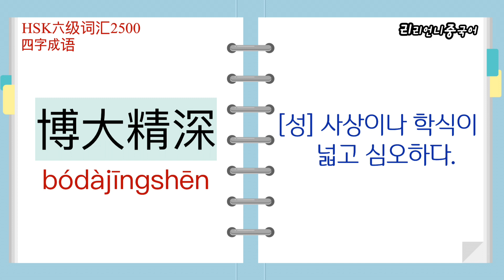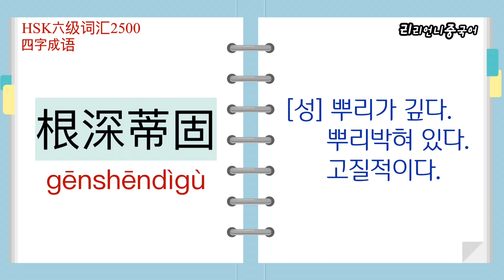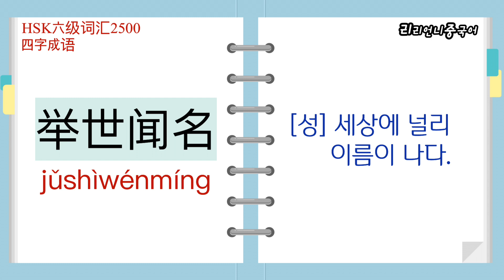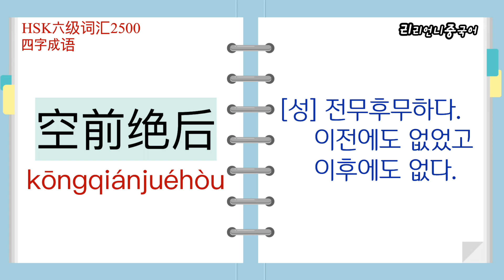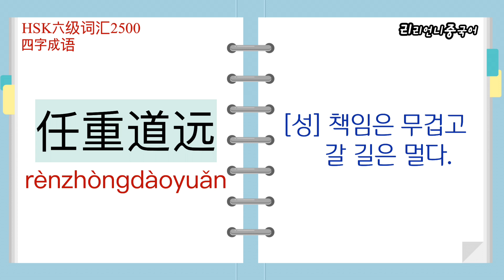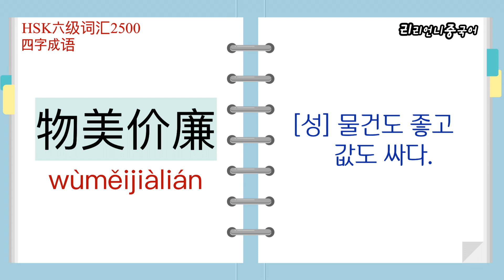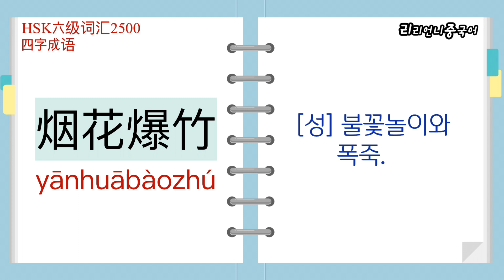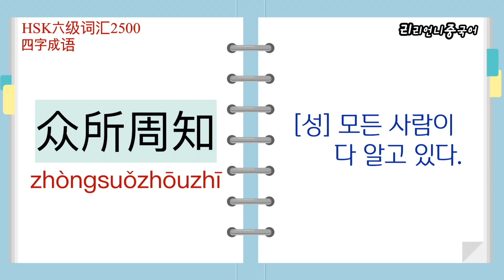HSK 6급에 나오는 사자성어 모음 | 四字成语 | 폼 나게 중국어 하고 싶다면 사자성어를 쓰세요! | 고급 중국어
HSK 6급에 나오는 사자성어만 뽑았습니다.
구구절절 설명할 필요 없이 네 글자로 폼나게 중국어 하는 방법은? 바로 사자성어를 쓰는 것이죠. 작문시험에서도 사자성어를 쓰면 높은 점수를 받을 수 있어요ㅎㅎ
이제는 고급 중국어, HSK 6급입니다.
HSK 6급은 중국어로 된 모든 매체를 가볍게 이해할 수 있고, 중국어로 깊이 있는 토론을 할 수 있는 수준입니다.
고급 중국어답게(?) HSK 6급은 신출 단어만 2,500개! 하위 급수의 단어까지 모두 포함하면 총 5,000개입니다.
반 걸음씩 꾸준히 걸으면 천리 길도 갈 수 있어요. 跬步千里, 加油👏

1.중국 현지에서 살아가는데 꼭 필요한 생활밀착형 회화 중심
2.상황별로 자주 쓰이는 단어 총망라
3.병음과 기초어법을 공부한 다음 단계에 바로 공부해야 하는 실전 훈련 중국어
4.유학, 취업, 주재원, 가족의 현지 적응을 위한 꿀팁들이 가득
5.저자의 좌충우돌 중국 적응 비하인드를 엿보는 즐거움
6.MP3 파일 무료 다운로드 가능